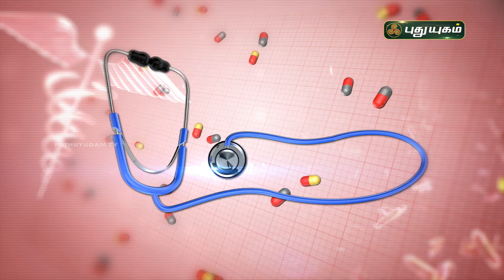வீசிங், ஆஸ்துமா இருப்பவர்கள் எதை சாப்பிடலாம்? எதை சாப்பிட கூடாது? Wheezing & Asthma | Doctor On Call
வீசிங், ஆஸ்துமா இருப்பவர்கள் எதை சாப்பிடலாம்? எதை சாப்பிட கூடாது?